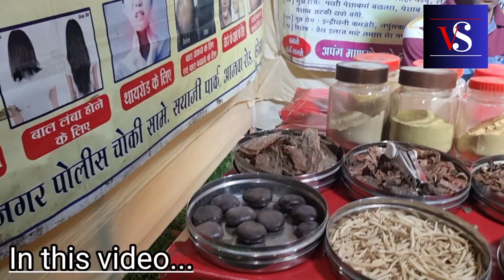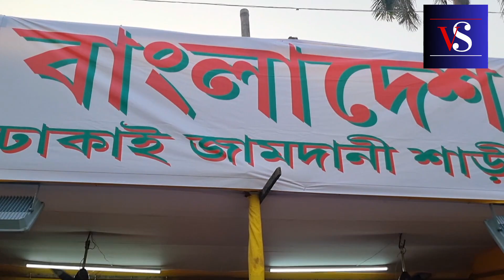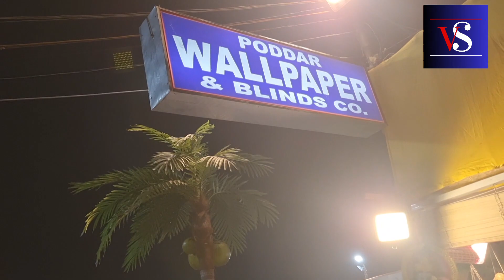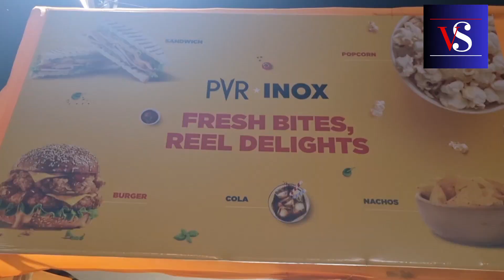Howrah Largest trade expo2024| Howrah food festival| howrah trade fair| Howrah B garden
Acharya Jagadish Chandra Bose Indian Botanic Garden, Botanical Garden Rd, B Shalimar Area, Indian Institute of Engineering Science and Technology, Botanical Garden Area, Howrah, West Bengal 711103

অন্যান্য ভিডিও লিংক নিচে :-

1.
Experience the vibrant atmosphere of the largest trade expo in Howrah in 2024! Indulge in a variety of delicious cuisines at the Howrah food festival and explore the latest products at the Howrah trade fair. Don't miss out on the beautiful displays at Howrah B garden.

2.
Join us at the Howrah Largest trade expo in 2024 for a memorable experience! Sample mouthwatering dishes at the Howrah food festival, discover new products at the Howrah trade fair, and take in the scenic views at Howrah B garden.

3.
Step into the exciting world of the Howrah Largest trade expo in 2024! Treat your taste buds at the Howrah food festival, shop for unique items at the Howrah trade fair, and relax in the serene surroundings of Howrah B garden.

Your quires :-

Hate Bazare banglar lifestyle & fashion festival
Howrah Largest trade expo 2024
Howrah food festival
howrah trade fair 2024
Howrah Botanical garden
howrah food festival 2024
howrah trade fair 2023
howrah trade expo
howrah fairly ghat
howrah book fair 2024 at sarat sadan
howrah book fair 2024
howrah to kolkata book fair 2024

belgharia food festival 2024
belgharia food festival 2023
ahare bahare food festival 2023 belgharia
ahare bahare food festival 2023
ahare bahare food festival 2024
ahare bahare food festival 2024 belgharia
belgharia food vlog
belgharia station food vlog
belgharia 17 pally food festival
belgharia 17 pally food festival 2023
belgharia 17 pally food festival 2024
belgharia food blog
food festival in kolkata 2024
upcoming food festival in kolkata 2024
food stall
top 50 food stall
fuchkawala
wow momo
Fish Tish
Dimwala
Goli soda
D bapi
Nawadip sweet
Bong pizza
Fry de
Mitra cafe
swapnar hotel